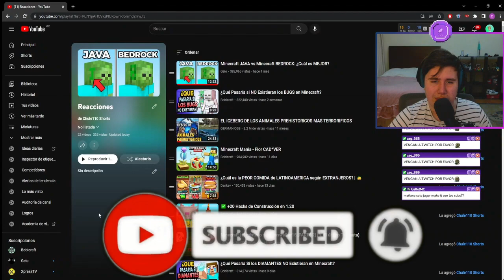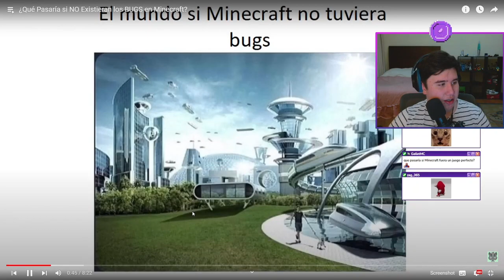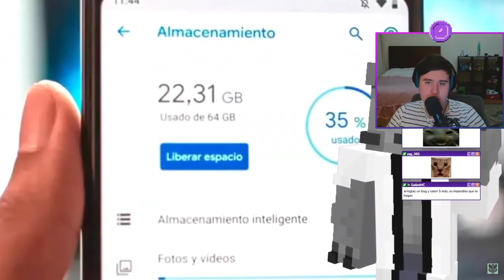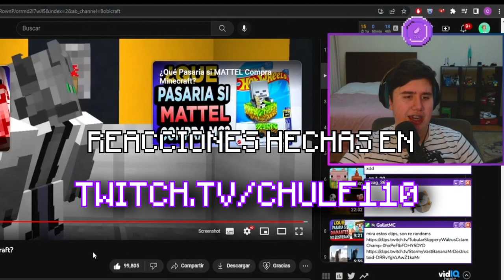Chule reacciona a ¿Qué Pasaría si NO Existieran los BUGS en Minecraft? de Bobicraft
Chule reacciona a un video de Bobicraft acerca de qué pasaría si en el juego de Minecraft, todos los errores y bugs no existiesen y Mojang trabajara para que no hubiese ni uno, y como afedtaría a todas las comunidades del juego, muy buena idea y video :)

¿Qué Pasaría si NO Existieran los BUGS en Minecraft?